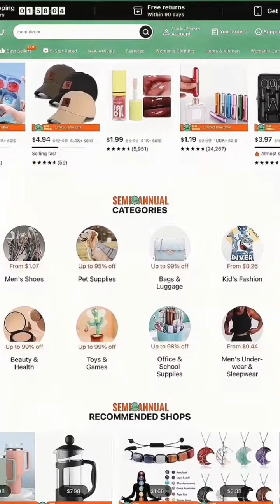Aesthetic Toca Boca Compilation 💗 | House Tour, Spa Day, Shopping + Haul, And More!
ABOUT THIS VIDEO:

- House tour
- Vacation house tour
- Spa day
- A cute guy asked for my number
- Shopping on temu + haul
- Grwm for school
- Working out
- Making myself a fruit smoothie
- Get ready with me for cheer practice

CREDITS:

ii.sophietoca
.luvslivv

Fav channels:

Itz Toca Alice
It's Nora
Heartalexa
Itz Toca Matilda
Simplii Toca
Itz Blossom
Candycute Channel
Toca Julia